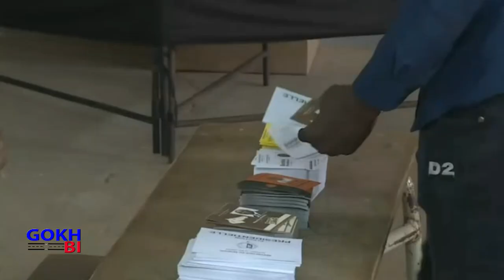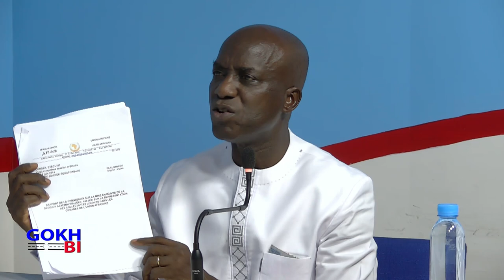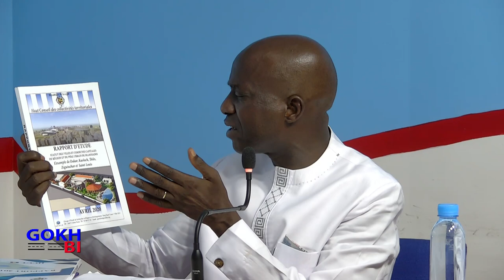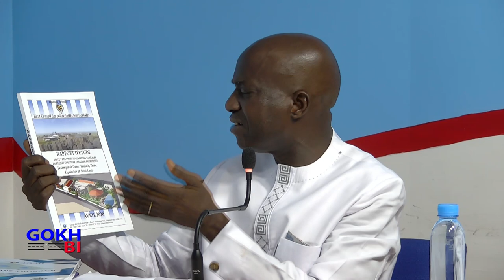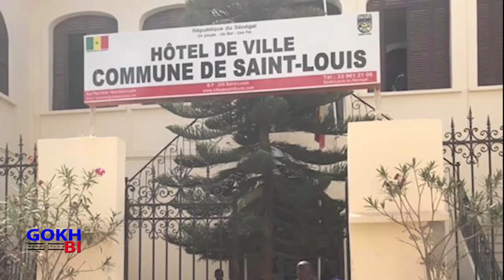🔴 [EN DIRECT] :"GOKH BI" DU 15 SEPTEMBRE 2024